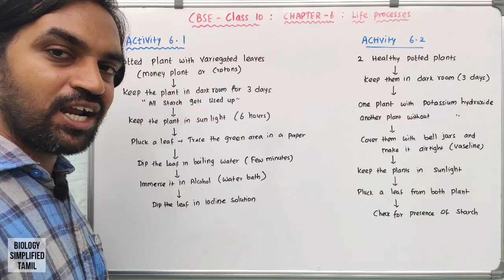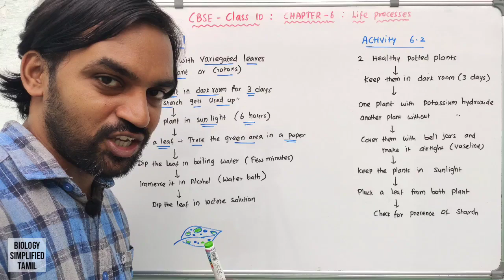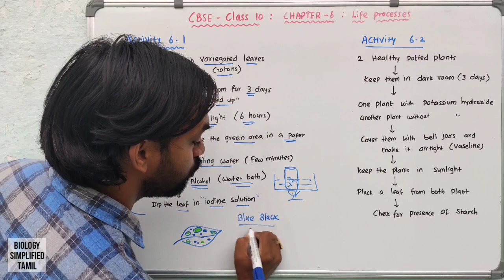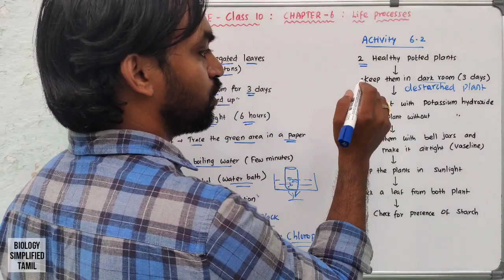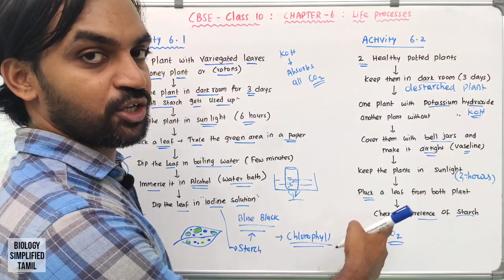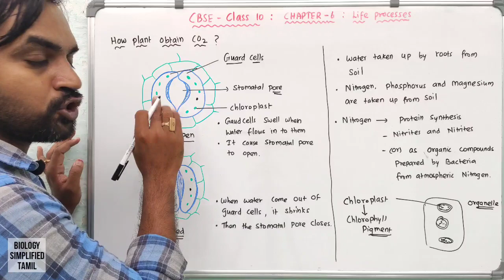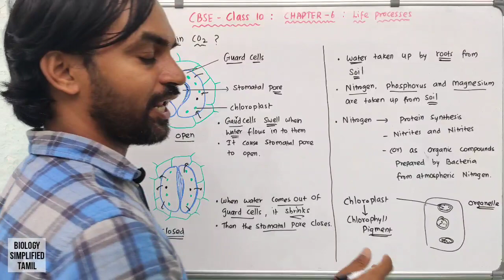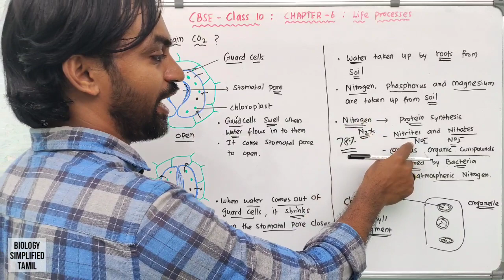CBSE Class 10 | Chapter 6 : Life processes | Part 2